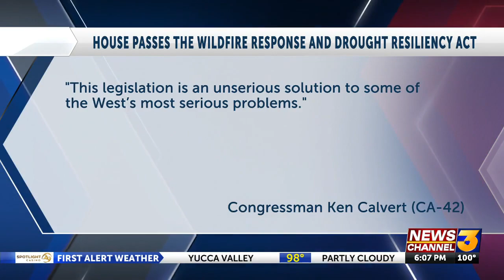House passes bill that could send millions for the Salton Sea